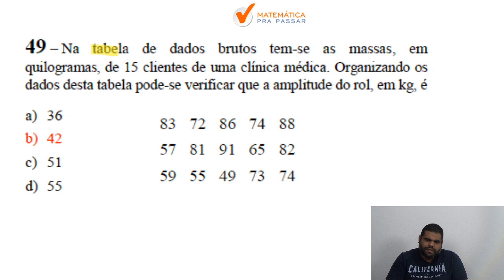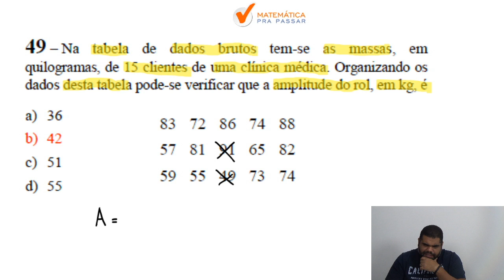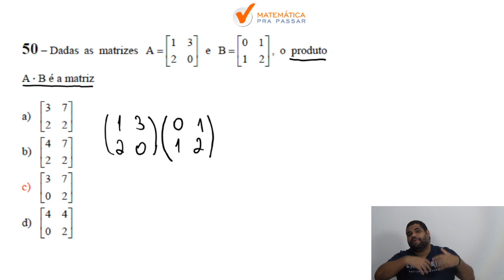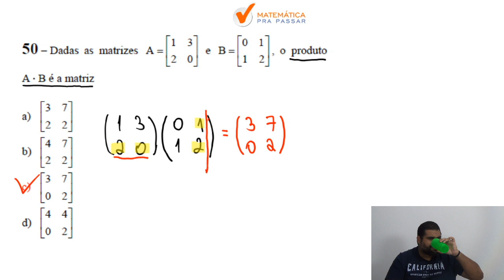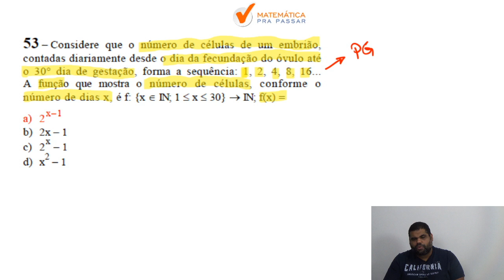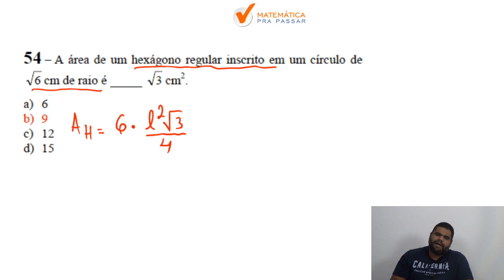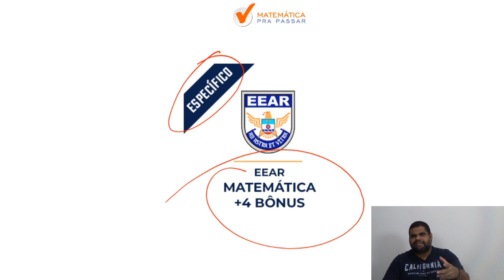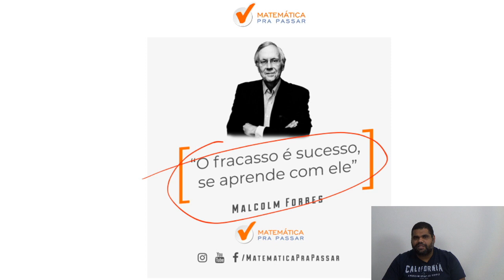Gabarito EEAR Matemática 2019.1 - Parte 1.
Chegando mais uma parte do gabarito da Prova de Matemática da EEAR 2020.2.

Então vamos juntos nessa série rumo EEAR  e Bora Aprender.